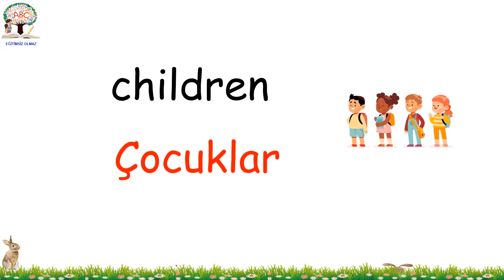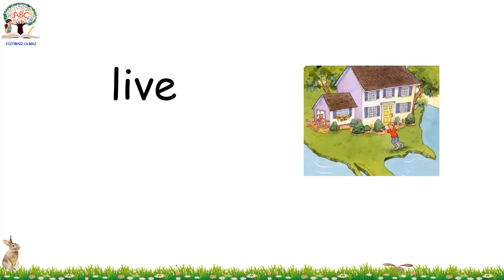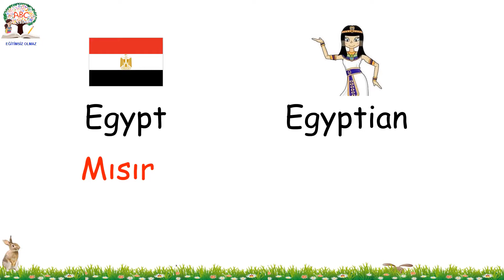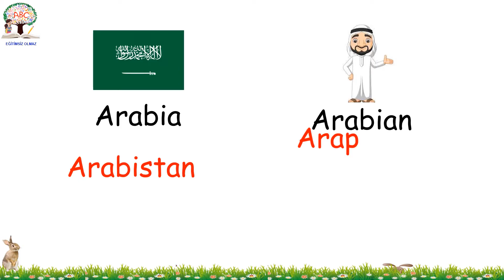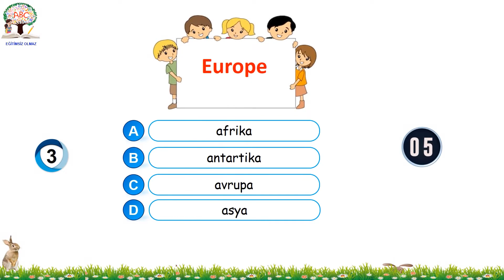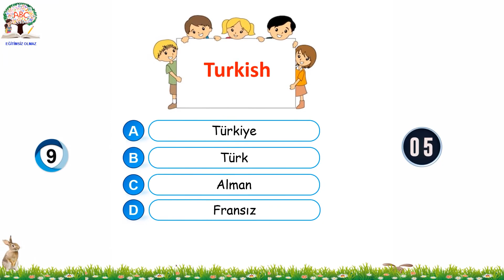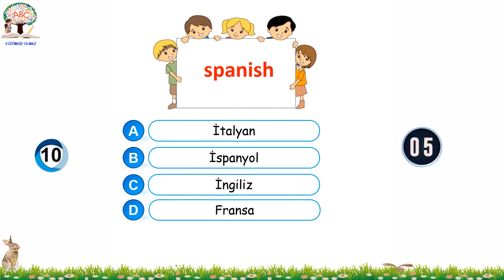4.Sınıf İngilizce 2.Ünite ( Nationality ) Kelimeleri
4.Sınıf ingilizce dersinin 2.ünitesinin kelimelerini bu videodan izleyip öğrenebilirsiniz.